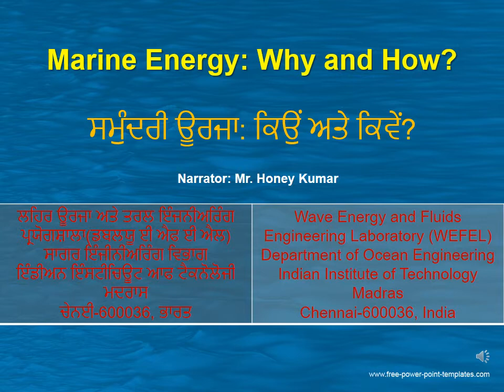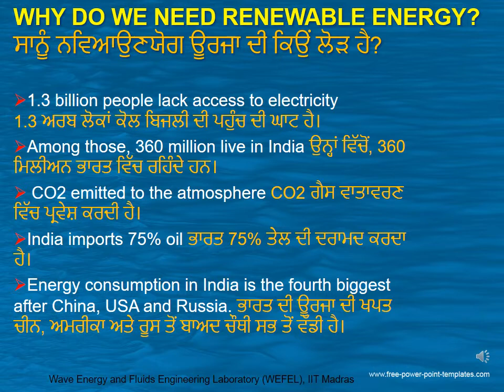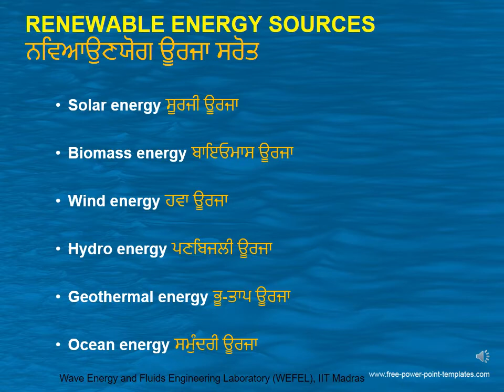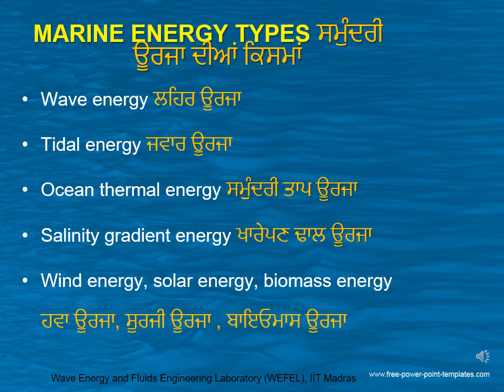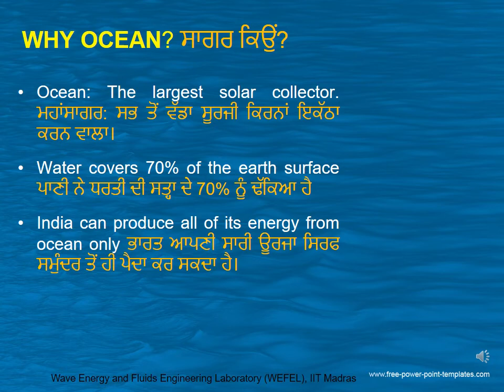Marine Energy why and how (in Punjabi)? ਸਮੁੰਦਰੀ ਊਰਜਾ ਕਿਉਂ ਅਤੇ ਕਿਵੇਂ?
Ocean stores lots of energy which can be explored. Such energy is called Ocean or Marine Energy. This video explains the basic idea of such energy. Thanks to Mr. Honey Kumar for making this video.